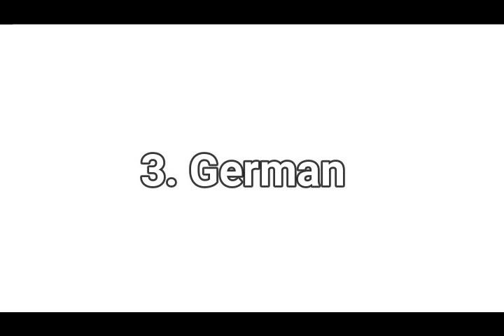What are the jobs for Other Asian and European Bilinguals in the Philippines?Know all in this video!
By now, you might have already noticed that the career opportunities available in the Philippines are not limited to Filipino executives alone. There are jobs for Japanese, Mandarin, Korean, or even Spanish speakers as what we have shared with you in our previous videos.

But did you know that there are more?
Check out this video until the end and see if your language or your friend's dialect are some of the skills, Global companies in the Philippines are looking forward to hiring :)

You can also share in the comment section the foreign language that you can speak and we'll let you know what awaits you!
Or you can check out this list of jobs that you might be interested in

See you!